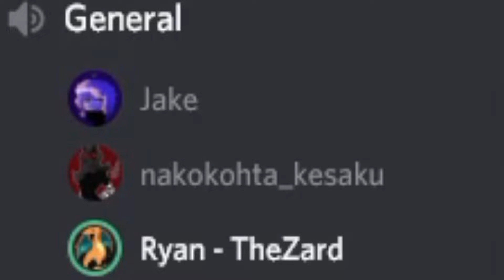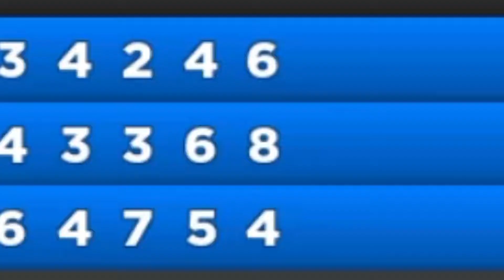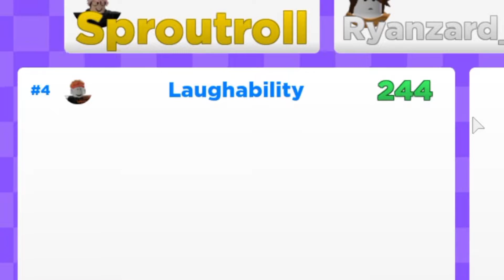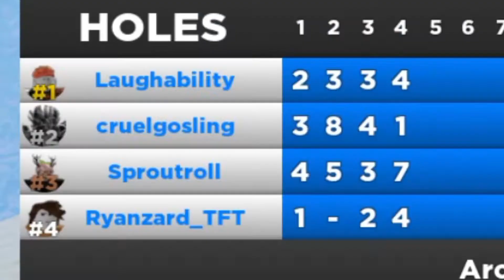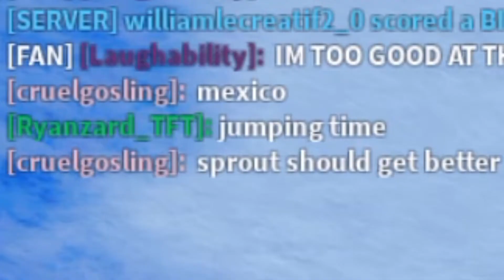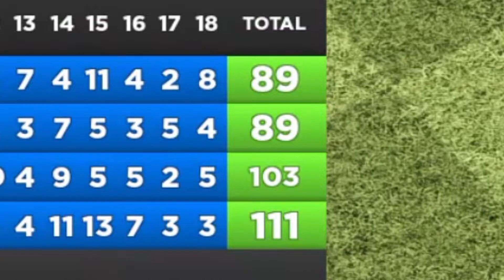DOMINATING NOOBS in ROBLOX SUPER GOLF! (+ Laughability...)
I played Super Golf! with some friends, and collected the funniest moments of the playthrough! During the spooky season, laughability made an appearance in our game to wreck us in this Golf With Your Friends ripoff!

For new viewers, I do nightly streams, so check 'em out!
ZardNet Server IP: ZardNet.aternos.me

Check out our discord to suggest videos, play with us, share your own work, or just chat and vibe to some music!

Nintendo
etc.
(Music Rotates, not all may be used.)